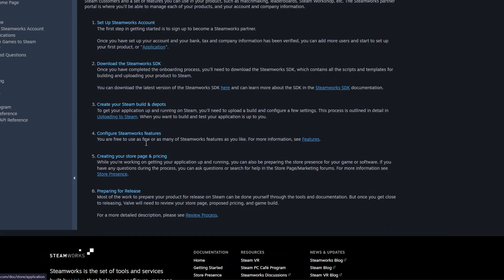Devlog #15 Gameplay reveal and general update | Palm Sugar A Village Story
In this Devlog, we have some exciting updates to share with you. We'll be discussing the general progress of the game, including the current runtime and the polishing work that's been going on behind the scenes. We'll also dive into the reasons behind our decision to delay the demo release – all to ensure we deliver the best possible experience.